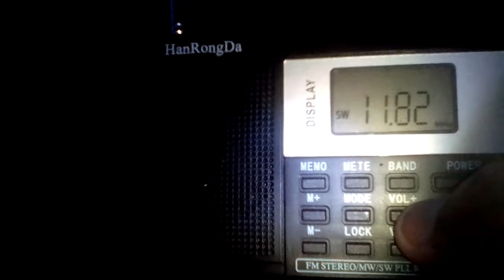BSKBA Holy Quran from Saudi Arabia - 11820khz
Received in France